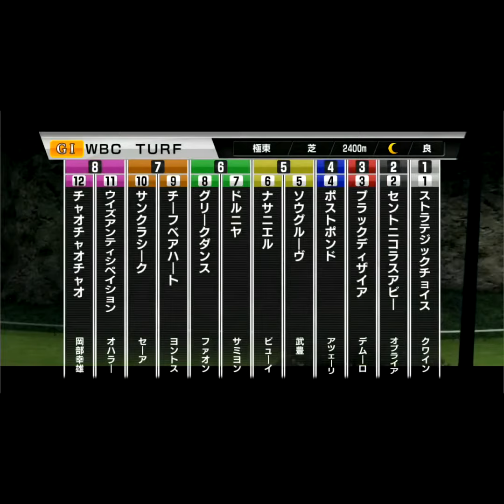【スタポケ】チャオチャオチャオWBCT 05